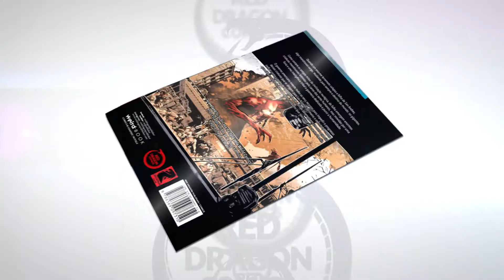Graveland #1 Red Dragon Comics HQ Trailer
Graveland #1: Gigantes

Graveland é uma HQ de Massimo Rosi, Gabriel Nunez, Marco Pagnotta e Simone Bertoni, publicada pela editora italiana Weird Book em parceria com o estúdio criativo Leviathan Labs.

Quando um enorme terremoto colapsa a falha de San Andres, algo monstruoso surge, mudando para sempre o destino do mundo: os gigantes.

A série é uma aventura sci-fi em cenários de grandes destruição onde super-soldados enfrentam monstros gigantescos para tentar salvar a humanidade.